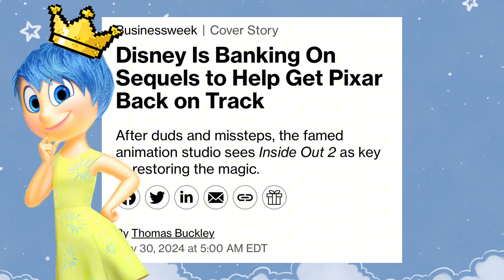Pixar Is Getting The Wrong Message! (a short rant)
With the success of Inside Out 2, Pixar is starting to lean in on more sequels rather than original ideas. In this video I’ll be discussing why this is a problem and why Pixar should be able to do both!

Recorded: 6/24/2024

Pixar
Disney
Inside Out
Inside Out 2
Joy
Anxiety
Turning Red
Soul
Luca
Elemental
Toy Story 5
Cars
The Incredibles
Finding Nemo
Disney Plus
Wall-E
Ratatouille
Elio
Sequels